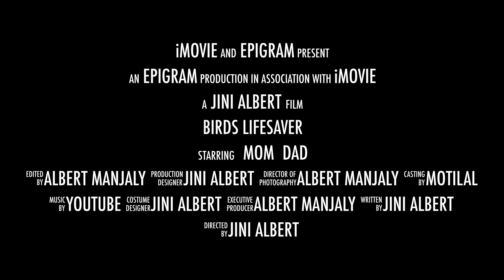Epigram Tales... All about art.. Bird feeder Maker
“Even though your time on the job is temporary, if you do a good enough job, your work there will last forever.” ...
lets support him in all possible way..